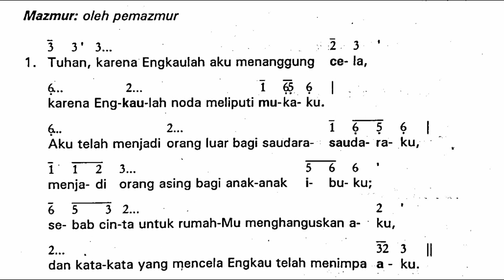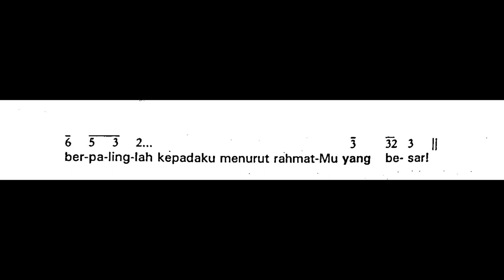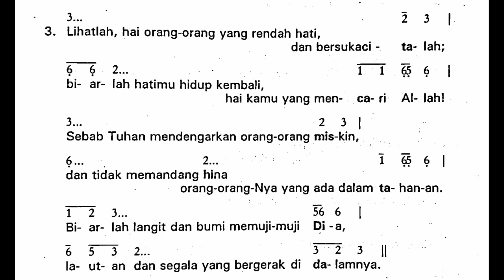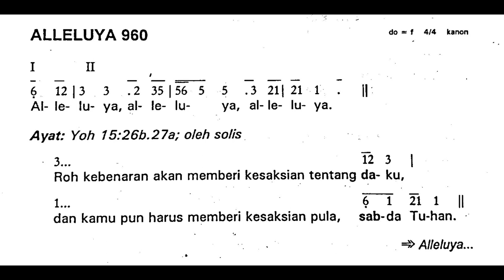[Edisi Lama] Minggu, 25 Juni 2023 - MINGGU BIASA XII (Dua Belas) - Mazmur Tanggapan - Tahun A